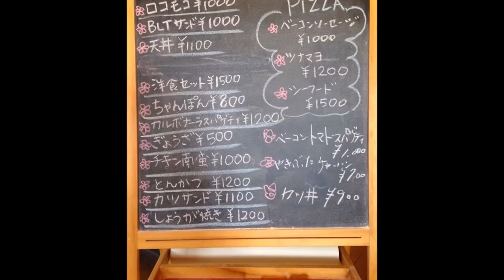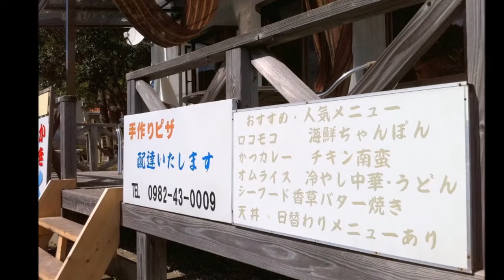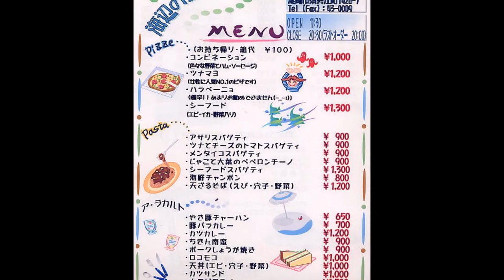【延岡グルメ】海辺のコックさん